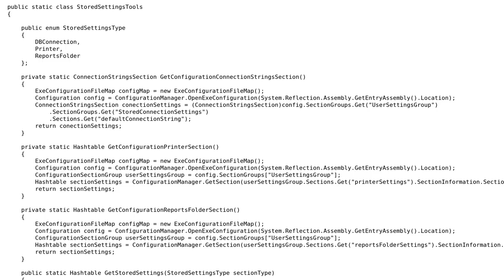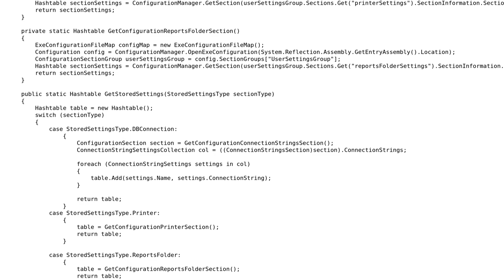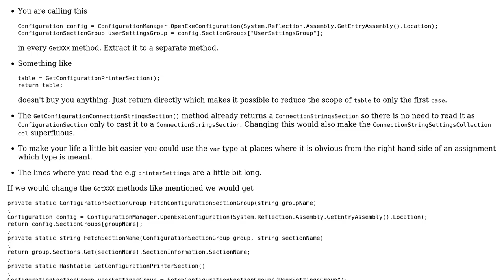Code Review: Application Settings Helper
With thanks & praise to God, and with thanks to the many people who have made this project possible! | Content (except music & images) licensed under CC BY-SA | Music | Images & others | With thanks to user whizzzkey user Mathieu Guindon user Heslacher and the Stack Exchange Network Trademarks are property of their respective owners. You are responsible for your own actions.